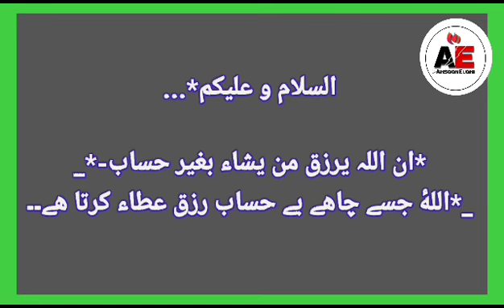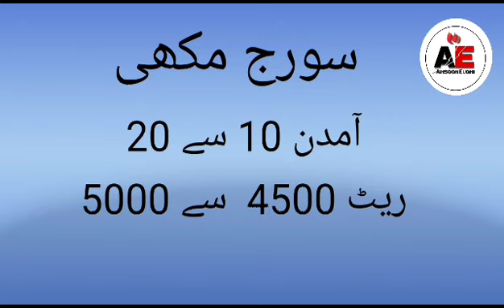Fertlizer Makki Cotton Till SarSon Jawar Rates | Galla Mandi Okara Punjab Pakistan |AE Ahsaan Elahi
Makki # Till # SarSon # Jawar # Rates # Fertilizer
Daily Agricultural, commodity Ajnaas, Rates Update  2023, zarai ajnaas, rates | AE Ahsaan Elahi
Makki # Till # SarSon # Jawar # Rates
Today Makki Cotton Till SarSon Jawar Rates || Galla Mandi Okara Punjab Pakistan || AE Ahsaan Elahi
Makki # Till # SarSon # Jawar # Rates # wheat rates # Munji Rates #
Munji rate today | Makki rate today | Gandum Till rate today Galla Mandi Okara || AE Ahsaan Elahi